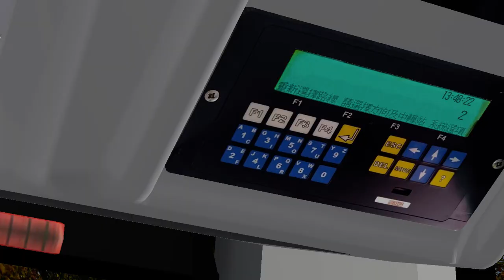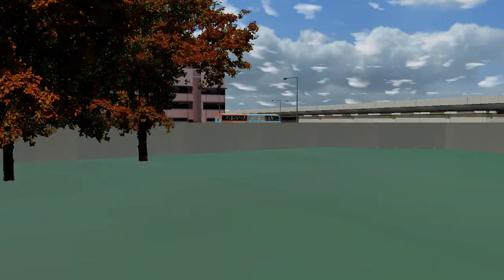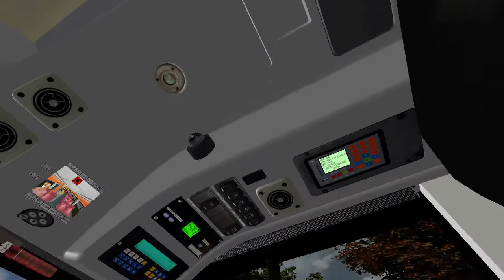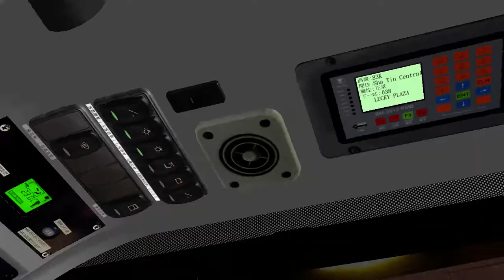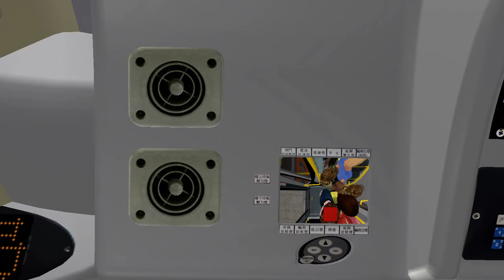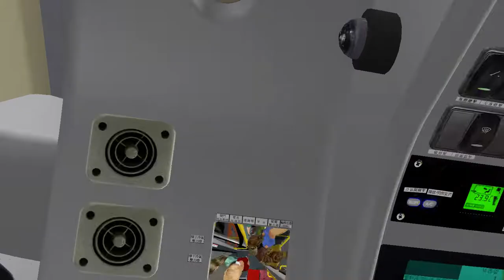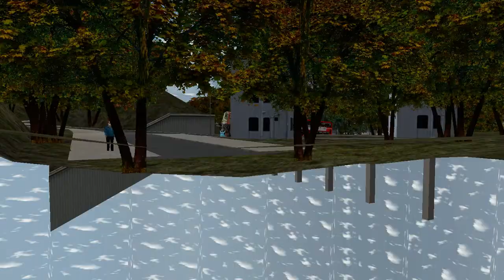[徇眾要求安全駕駛]OMSI2 KMB AVBWU(ZF) 83K 黃泥頭↺沙田市中心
Route. 83K 黃泥頭↺沙田市中心
用車:AVBWU253 RJ2733(L-904)
Map: 83k Map (OMSI Cherryland Studio)
Bus: Volvo_Wright_Family
The Nice Grundorf
Sound addon: MB WORKSHOP
Hof: Sha Tin GPS V1
RT x RW Studio